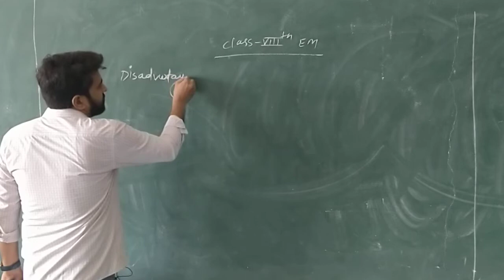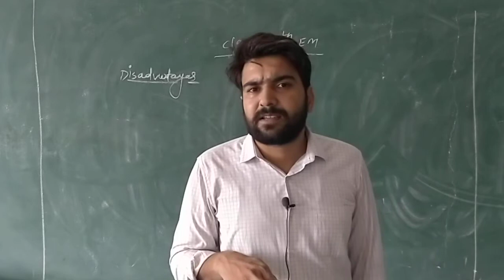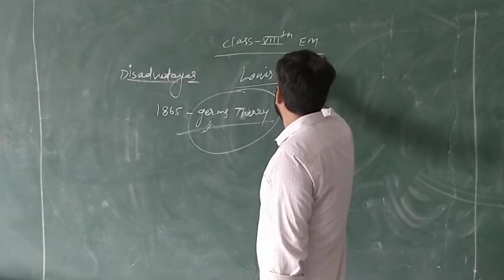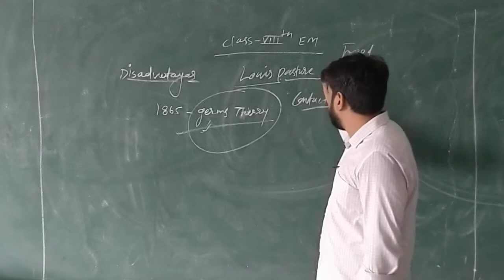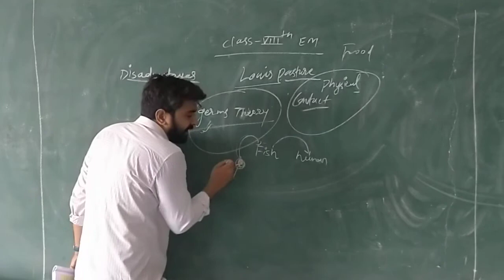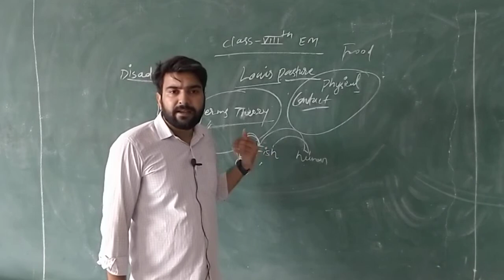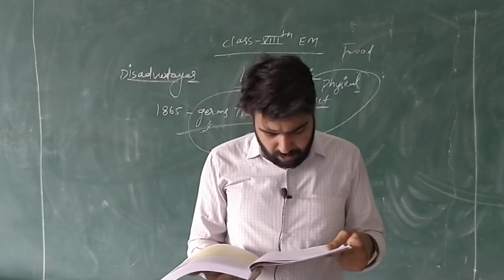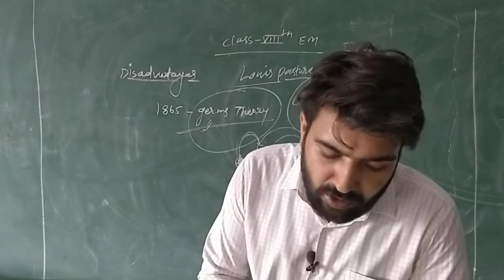RBSE 8Th EM Increasing Soil Fertility Part 1 By Durgesh Ji Sir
RBSE 8Th EM Increasing Soil Fertility Part 1 By Durgesh Ji Sir Ideal Education Point New Choudhary Public School